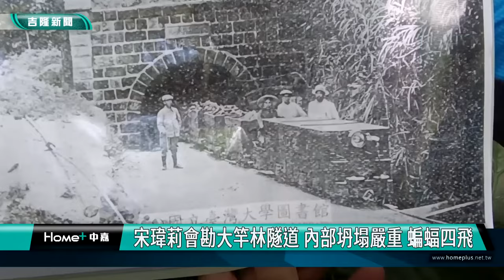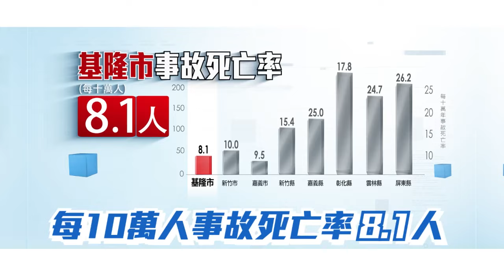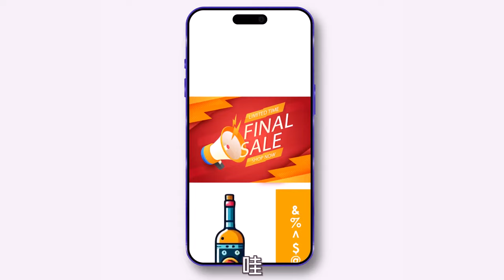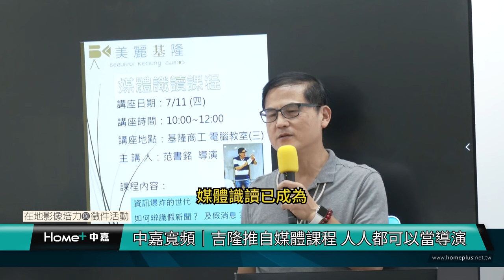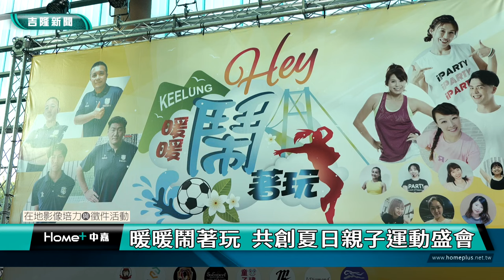中嘉新聞1130723 基隆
00:20 凱米颱風來勢洶洶 謝國樑:市府做好防颱整備
02:25 凱米來襲 張耿輝要求開元停車塔拆除工程防颱
05:32 宋瑋莉會勘大竿林隧道 內部坍塌嚴重 蝙蝠四飛
11:58 純淨美聲  台灣原聲童聲合唱團基隆開唱
15:38 部基響應 為民眾做免費腹部超音波 防治肝病
23:34 吉隆推自媒體課程 人人都可以當導演
26:15 暖暖鬧著玩 共創夏日親子運動盛會

臉書追起來
Home 中嘉- 吉隆有線電視

趣聞不漏接
吉隆官網(中嘉新聞)

喜歡看電視?